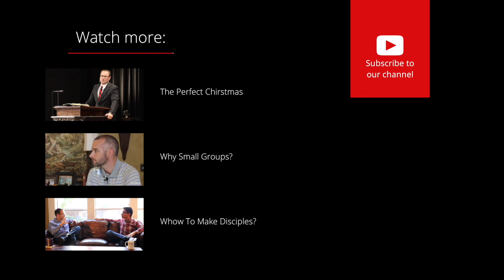MATTHEW 15:21-39 - Get Your Hands Dirty Like Jesus - Rodney C. Brown, Jr.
Matthew 15:21-39 New American Standard Bible (NASB)

The Syrophoenician Woman
21 Jesus went away from there, and withdrew into the district of Tyre and Sidon. 22 And a Canaanite woman from that region came out and began to cry out, saying, “Have mercy on me, Lord, Son of David; my daughter is cruelly demon-possessed.” 23 But He did not answer her a word. And His disciples came and implored Him, saying, “Send her away, because she keeps shouting [a]at us.” 24 But He answered and said, “I was sent only to the lost sheep of the house of Israel.” 25 But she came and began [b]to bow down before Him, saying, “Lord, help me!” 26 And He answered and said, “It is not [c]good to take the children’s bread and throw it to the dogs.” 27 But she said, “Yes, Lord; [d]but even the dogs feed on the crumbs which fall from their masters’ table.” 28 Then Jesus said to her, “O woman, your faith is great; it shall be done for you as you wish.” And her daughter was healed [e]at once.

Healing Crowds
29 Departing from there, Jesus went along by the Sea of Galilee, and having gone up on the mountain, He was sitting there. 30 And [f]large crowds came to Him, bringing with them those who were lame, crippled, blind, mute, and many others, and they laid them down at His feet; and He healed them. 31 So the crowd marveled as they saw the mute speaking, the crippled [g]restored, and the lame walking, and the blind seeing; and they glorified the God of Israel.

Four Thousand Fed
32 And Jesus called His disciples to Him, and said, “I feel compassion for the [h]people, because they [i]have remained with Me now three days and have nothing to eat; and I do not want to send them away hungry, for they might faint on the way.” 33 The disciples *said to Him, “Where would we get so many loaves in this desolate place to satisfy such a large crowd?” 34 And Jesus *said to them, “How many loaves do you have?” And they said, “Seven, and a few small fish.” 35 And He directed the [j]people to [k]sit down on the ground; 36 and He took the seven loaves and the fish; and giving thanks, He broke them and started giving them to the disciples, and the disciples gave them to the people. 37 And they all ate and were satisfied, and they picked up what was left over of the broken pieces, seven large baskets full. 38 And those who ate were four thousand men, besides women and children.

39 And sending away the crowds, Jesus got into the boat and came to the region of Magadan.

PREACHED:   October 14th,  2018 - TEXAS